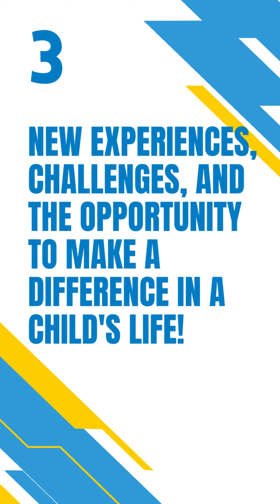3 Things Our Teachers Love About Working at Watson!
Bella and Lily Stuijzand, Special Education Teachers at the Watson Institute's Education Center Sewickley, are sharing three things they love about working at the Watson Institute!

1. Multidisciplinary classroom teams comprised of teachers, physical therapists, occupational therapists, speech language therapists, nurses, and social workers.
"In the team based approach that we have here is so great. I'm working with my therapists weekly, almost daily, so it is a really great support system here at Watson!"

2. Student resource rooms for jigs, leisure, sensory input, and vocational skills practice.
"Something that we have here available at the Watson Institute are therapy rooms, sensory rooms where students are available to use  these at any time during their day. I love taking my students down to our prevocational workroom. It's really beneficial when I work on their goals one-on-one with them. They love that one-on-one attention and they really thrive in a room where there are no distractions."

3. New experiences, challenges, and the opportunity to make a difference in a child's life!
"There are always new experiences and new challenges that you're facing. There is never a dull moment here at Watson. That's why I've really enjoyed working here and I always wanted to stay because it's my passion and I feel like I'm making a difference."

Join the Watson Institute team to work in a supportive environment!